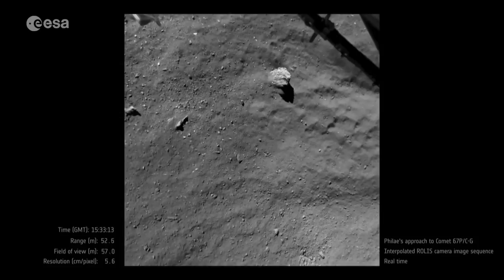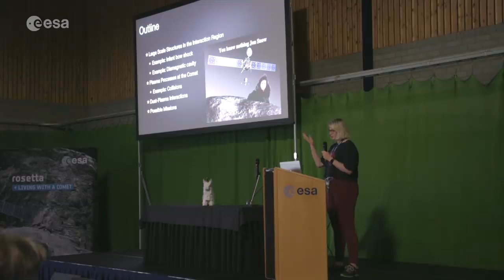Latest from Rosetta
Three years after the Rosetta mission officially ended in 2016, scientists met at ESA’s ESTEC facility in The Netherlands to discuss the latest findings at the final Science Working Team (SWT) meeting.

From the launch in 2004, to its arrival at comet 67P in 2014, Rosetta has been an emotional and inspiring mission. Its findings have furthered our understanding of comets and changed our perceptions of how the Solar System formed.

The mission produced an enormous amount of data which will keep many scientists busy for years. The OSIRIS camera, for example, took 100 000 images. These are archived - with the analysis of images recently providing further insight into the comet’s activity.

Rosetta’s legacy of cometary science and data is not just continuing to produce more work, however, it’s also inspiring the next generation of scientists. Some began working on Rosetta as students and are now taking their experience forward onto ESA’s future Comet Interceptor mission.